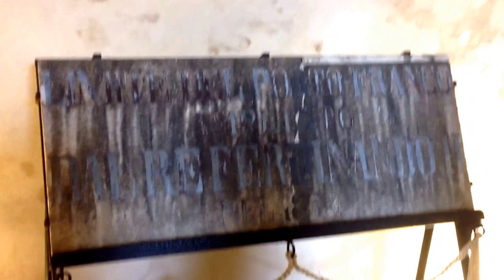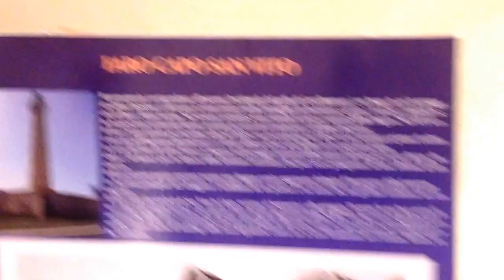Invasione del forte S.Raineri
piccolo report video dell'invasione del forte S.Salvatore